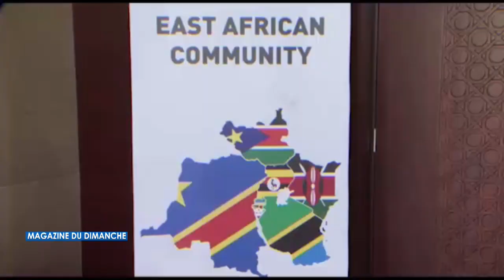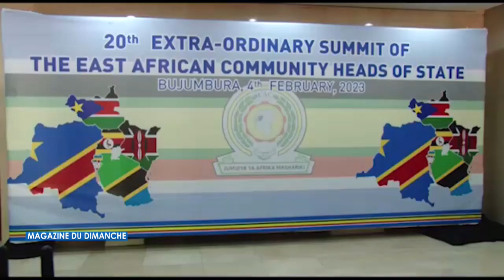MAGAZINE DU DIMANCHE AVEC LEA EPEKA 05 Février 2023